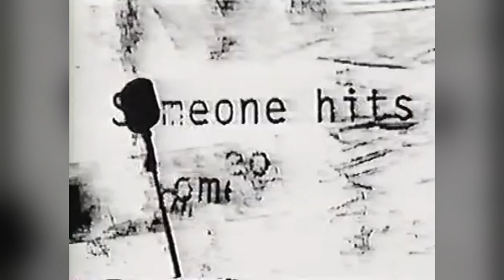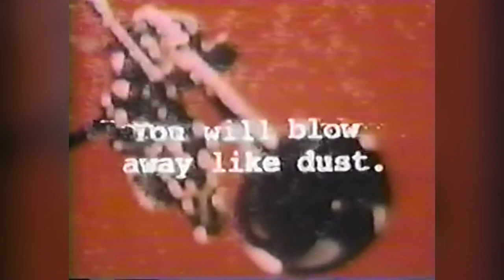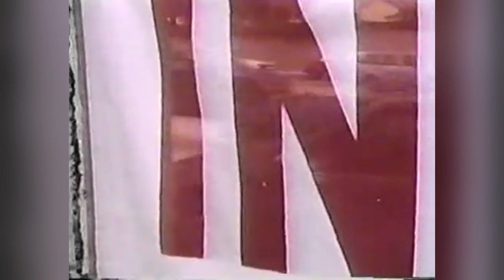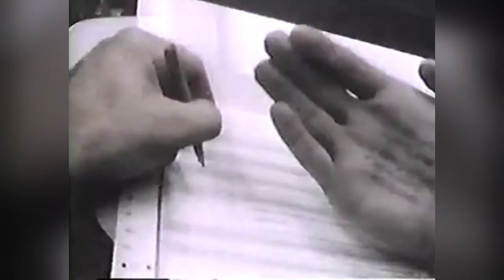Steve Wynn- Drag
Steve Wynn
Drag
Dazzling Display
1992

Saved the best for later
Came with a big surprise
when later came like a runaway train
and smacked you right between the eyes
Staring down the shadows of love
with lust and envy and greed
Well its not too hard when you realize
there′s still a million things that you need
Bit her lip with precision and wit
Passed out like punctuation
Left me here and trembling
reeling from the situation
What a drag it is
Sometimes you just gotta laugh
Learned my share of lessons
Held on like a loyal hound
I was torn from the roots in a cobra suit
Never never never never hit the ground
Ch.
Alibis ring tight through the night
I dont believe you but its alright
Look around and then you'll see
all the losers get in free round here
I had a dream last night
The choir was singin "We love you"
Pools of sweat that you cant forget
Place your bets
Goodnight Irene.

Writer-Steve Wynn